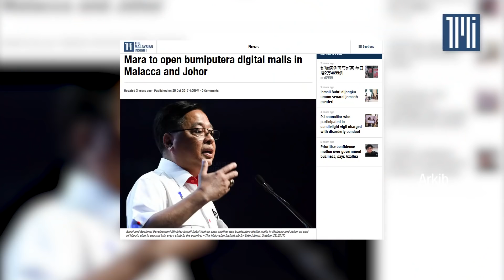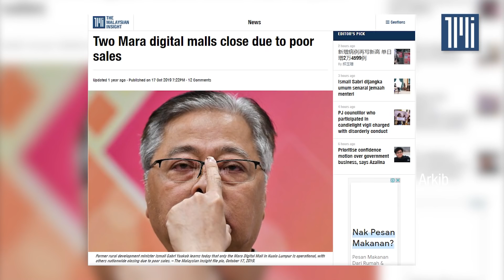From lawyer to prime minister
Ismail Sabri Yaakob, who was sworn in last Saturday, is the first prime minister born after Malaysia achieved independence in 1957.

He was born on January 18, 1960, in Temerloh and was sworn in as the country’s 9th prime minister following the resignation of Muhyiddin Yassin.